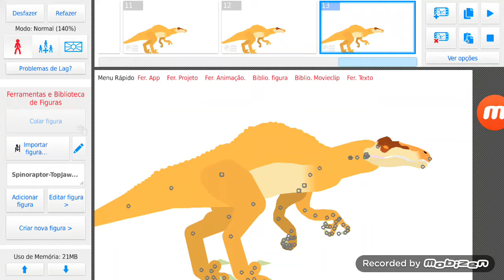Minha Primeira Animação no Stick Nodes Pro